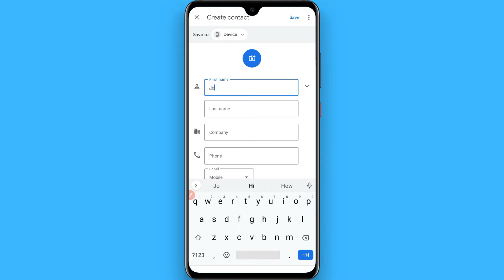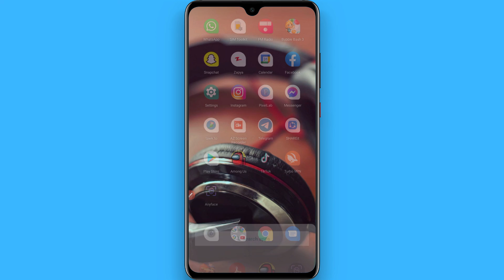How To Add A Number In WhatsApp From A Different Country (EASY)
Learn How To Add A Number In WhatsApp From A Different Country

In this video I will show you how to add number in WhatsApp from different country. This will be a short guide that shows you exactly how to add a number in WhatsApp from a different country in 2021.

Here's how to add other country number on WhatsApp.